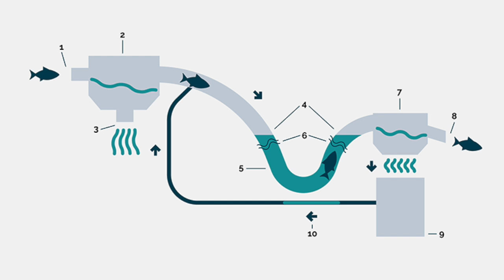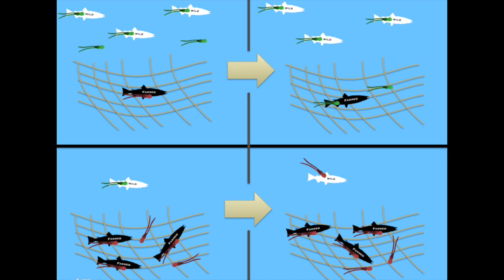The Parasites of the Sea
Salmon are being eaten away not only by hungry humans, but by tiny parasites that beat us to it.  So how can we help salmon defeat a mutual enemy